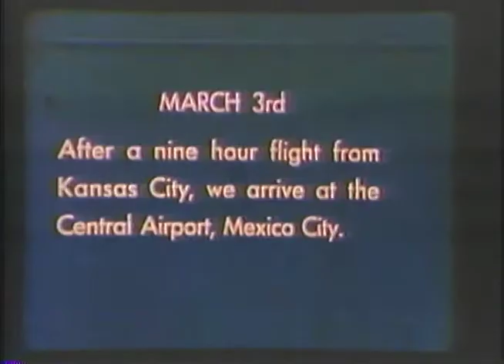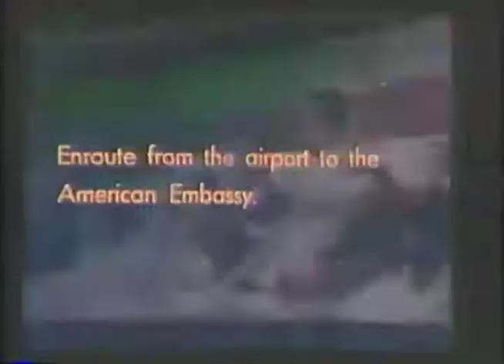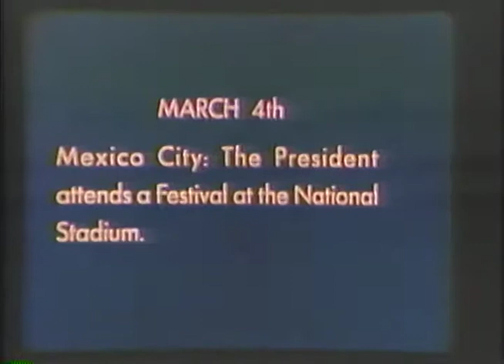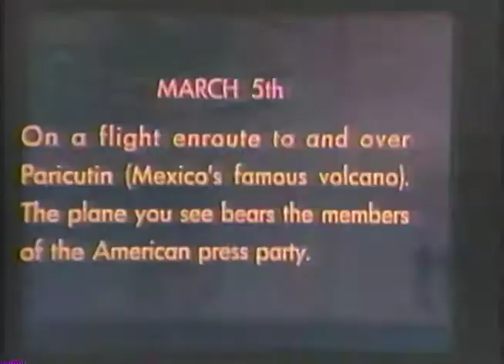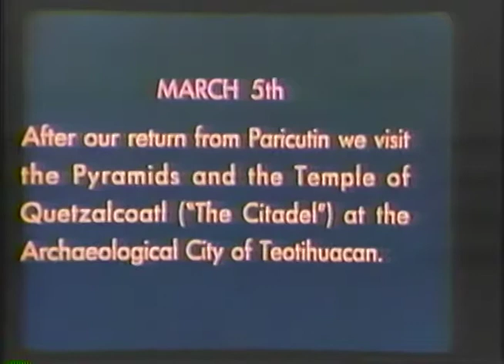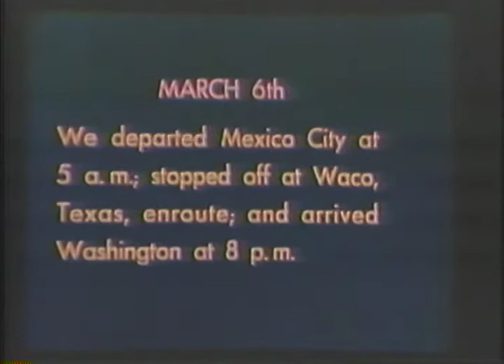MP2006-27 Visit of the President of the United States to Mexico City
This silent footage shows the visit of President Harry S. Truman to Mexico City and its surrounding areas, March 3-6, 1947. The footage shows Mexican President Miguel Aleman greeting President Truman at the airport; a motorcade to the American Embassy; a festival at the National Stadium; a visit to Mexico's volcano, Parícutin; a visit to the pyramids and the Temple of Quetzalcoatl (“the Citadel”) at the archeological city of Teotihuacan; and departure from Mexico City.

This footage is from a VHS copy of the original US Navy film, which is housed with the William M. Rigdon Collection at Georgia Southern University. Footage by the US Navy is in the public domain. Please inquire directly with Georgia Southern University if you would like a better quality reproduction of this material.